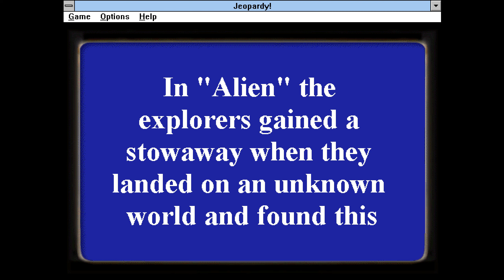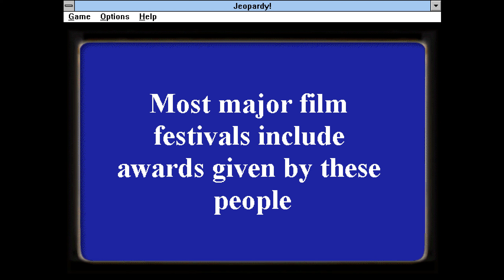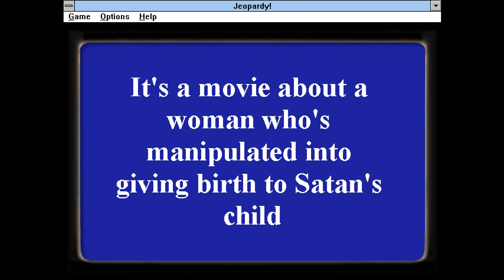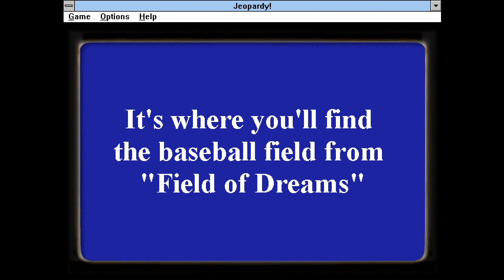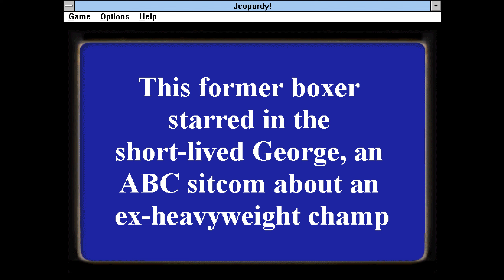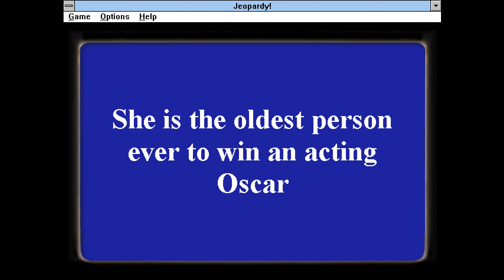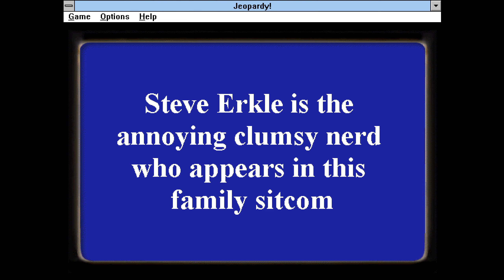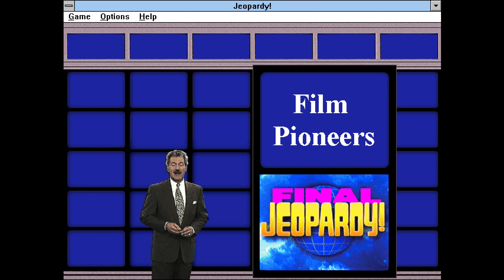Jeopardy: TV & Movie Pack (Første 25 min) (PC)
Første 25 min av: Jeopardy: TV & Movie Pack.

Dette er en rar men bra gjennomført spill versjon av Jepardy.

Karakter: 7,0/10